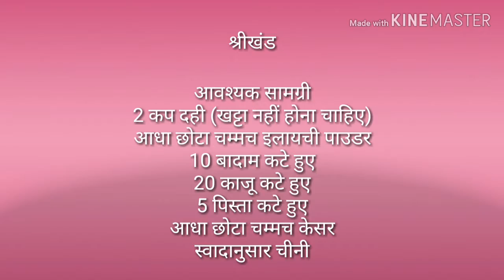श्रीखंड रेसिपी हिंदी (Shrikhand recipe Hindi )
श्रीखंड रेसिपी हिंदी